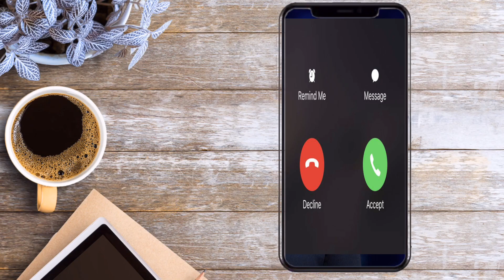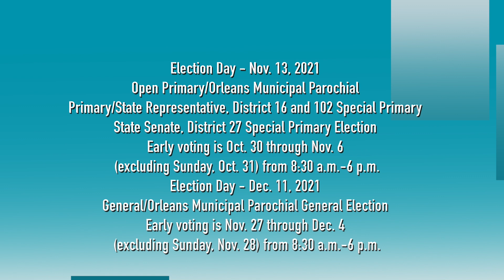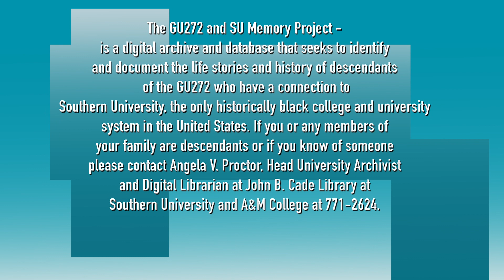October 10th Announcements